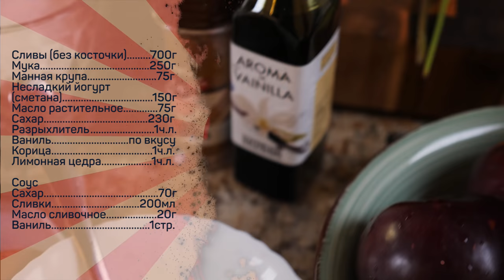Заливной пирог со сливами и вкуснямбами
Сливы (вес без косточки) - 700г
Мука 250г
Манная крупа 75г
Яйца 3шт
Несладкий йогурт(или сметана) 150г
Масло растительное 75г
Сахар 230г
Разрыхлитель (НЕ СОДА, а РАЗРЫХЛИТЕЛЬ) 1 ч.л.
Ваниль по вкусу
Корица 1ч.л.
Лимонная цедра 1ч.л.

Соус:
Сахар 70г
Сливки 200мл
Масло сливочное 20г
Ваниль 1 стручок

Произведение «Заливной пирог со сливами и вкуснямбами» созданное автором по имени Дмитрий Fresco, публикуется на условиях лицензии «Attribution-NonCommercial-NoDerivs» («Атрибуция — Некоммерческое использование — Без производных произведений») 3.0 Непортированная.